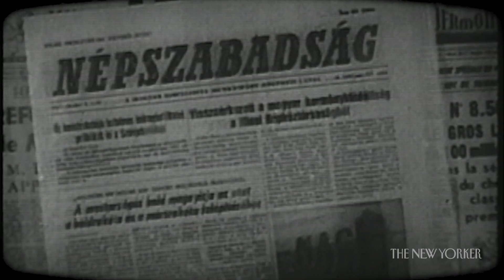How Space Travel Will Create New Laws | The New Yorker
Fifty years after the Apollo 11 mission, the field of outer-space law is growing. In 1967, the U.N. established rules and a treaty that restrict any country from claiming ownership or mining off-planet. However, since 2015, Congress has allowed U.S. companies to plan mine resources in space.